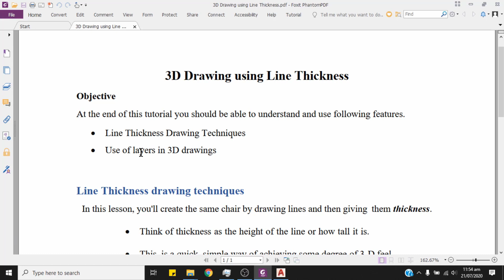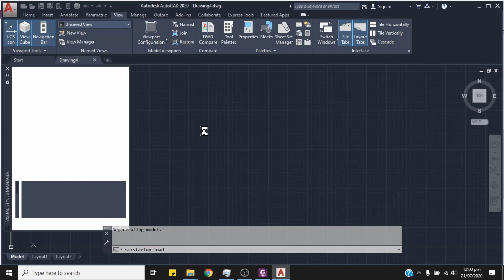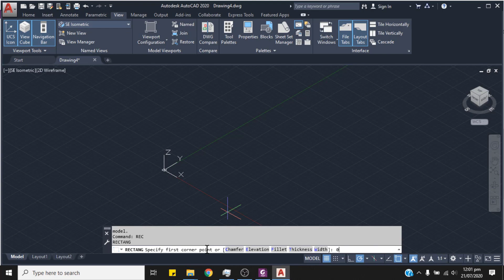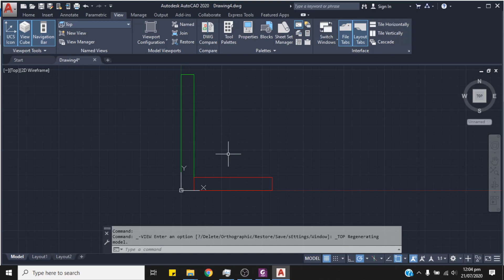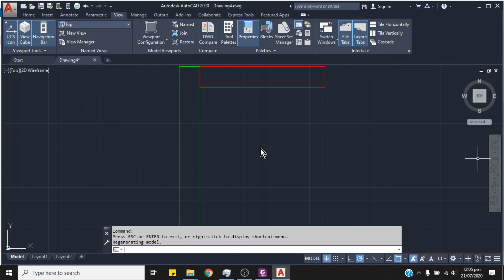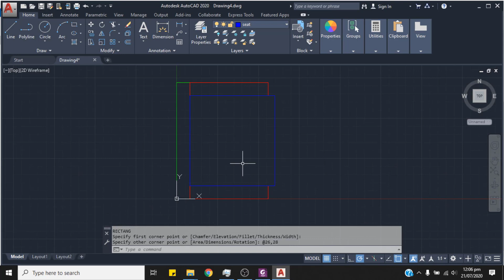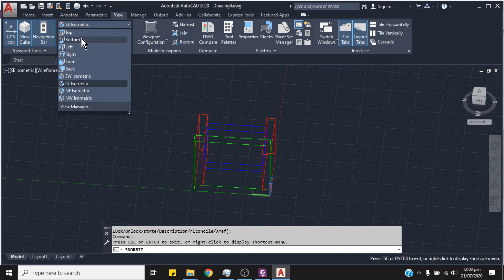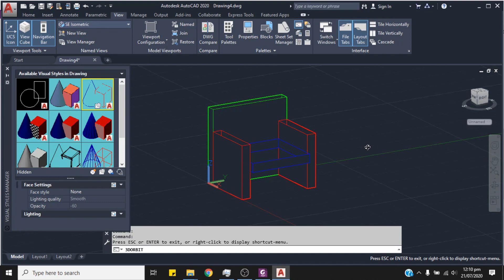3D Drawing using Line Thickness | AutoCAD Tutorial in Urdu/Hindi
This video provides you a tutorial of 3D Drawing using Line Thickness in AutoCAD 3D Coordinate System.

Find more AutoCAD 3D videos here.